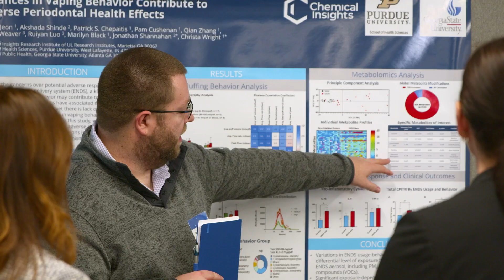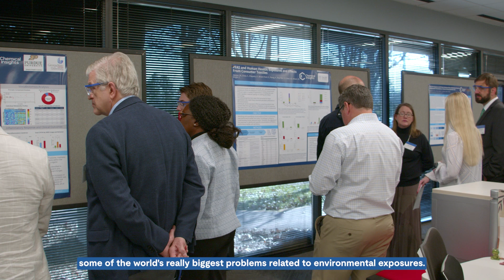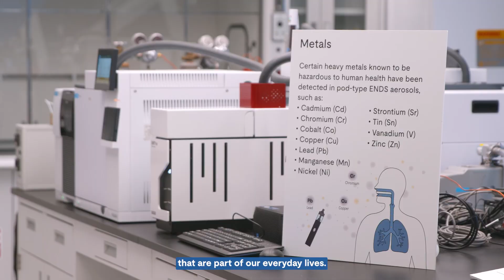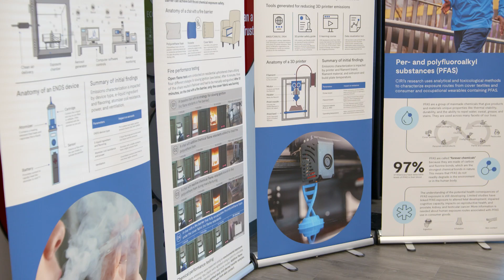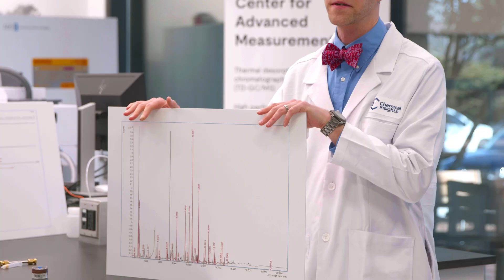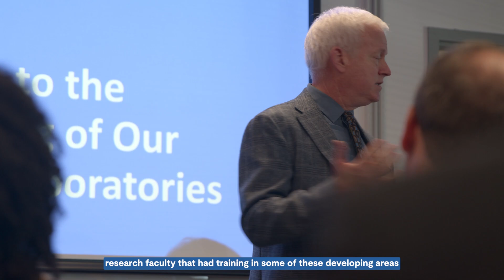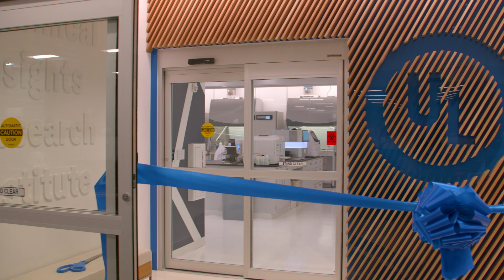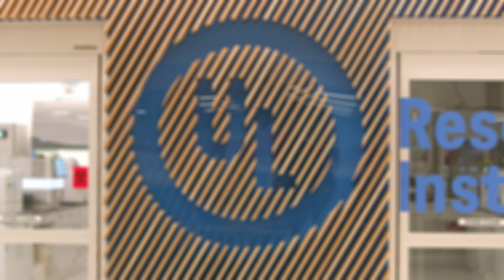Chemical Insights Grand Opening of Three New Research Laboratories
Chemical Insights Research Institute (CIRI) introduced the Center for Exposure Science; the Center for Toxicology and Human Health; and the Center for Advanced Measurements, each with a designated, cutting-edge laboratory.
CIRI’s staff of more than two dozen research scientists, educators, and communicators are tackling critical issues on emerging environmental health threats facing people and the planet today. Its work provides people around the world with objective research and knowledge for improved practices, innovative product design, and changes that enable safer products and healthier environments.